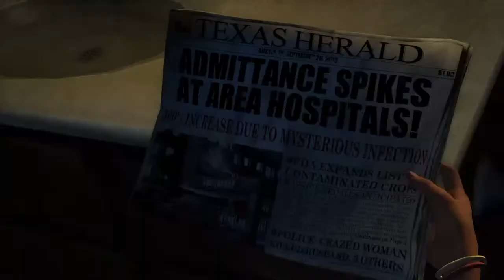Episode #1: J-LOUIS'S 1ST PLAY THROUGH & EXPERIENCE OF THE LAST OF US!!!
The Official Gaming Channel Of Generation Gaming-The Video Game News Outlet Made For The Gamers..By The Gamers...Join The Revolution To Put The Gamers Voice First!!